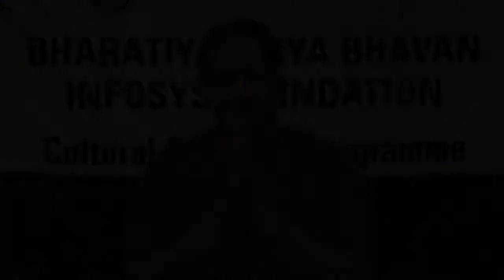Bhavan's Infosys Jaipur Kendra Taal Kachahri Ep. 72